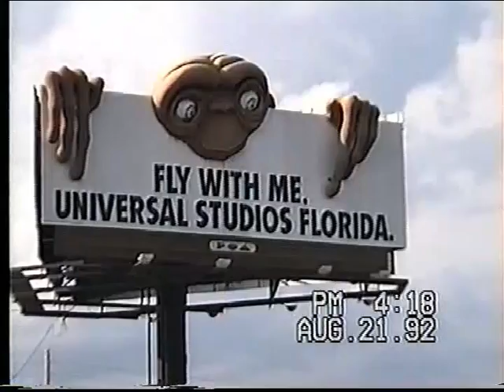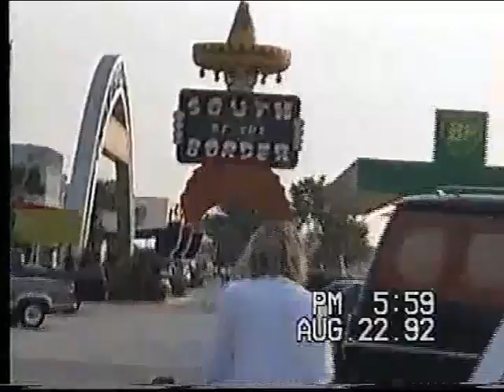(FL ‘92)Leaving FL and stopped at South of the Border